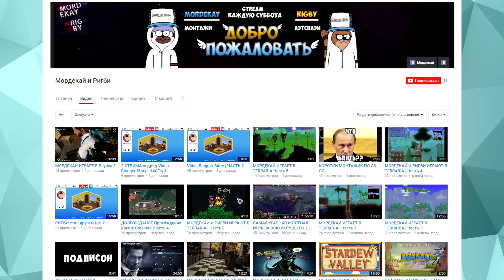Бумбо хочет монетку // The Binding of Isaac: Afterbirth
► Открой описание ͡° ͜ʖ ͡° ◄